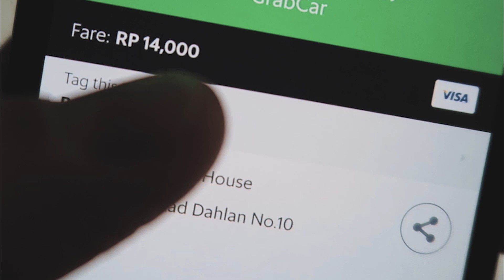WAS WIR BEI REGEN SO MACHEN ★ Malang | Indonesien ★ Vlog #36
Reisevlog 36: Mit dem Zug in Malang angekommen, kommen wir uns vor wie illegale Touris – warum und wieso zeigen wir euch im Video. Außerdem gibt es eine Roomtour und wir bereiten uns für die große Tour am nächsten Tag vor!

💡 Hinweis: Im Video werden Produkte, Apps etc. gezeigt. Wir wurden dafür nicht beauftragt oder bezahlt. Wir sind entweder von diesen Dingen überzeugt oder sie sind rein zufällig im Bild.

📸 UNSERE TECHNIK
Mikrofon (GoPro)*
Joby Gorillapod*
Laptop Dennis*
Laptop Lena*

🎒 UNSERE RUCKSÄCKE
Backpack Lena*
Daypack Lena*
Backpack Dennis*
Daypack Dennis*

🔒 WIE WIR UNSERE WERTSACHEN SICHERN

👙 PACKLISTE
Camping Besteck*

💡 HINWEIS
Damit empfehlen wir dir Produkte, die wir auch selber gerne nutzen. Indem du darauf klickst, bekommen wir eine kleine Provision für unsere Reisekasse. Keine Sorge, für dich ändert sich nichts, der Preis bleibt gleich.